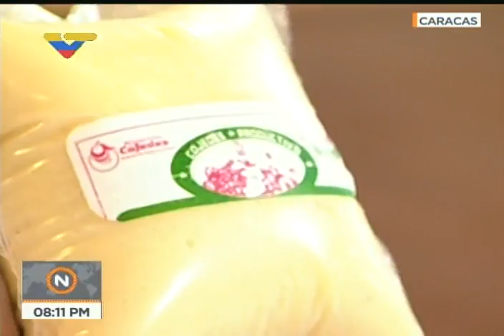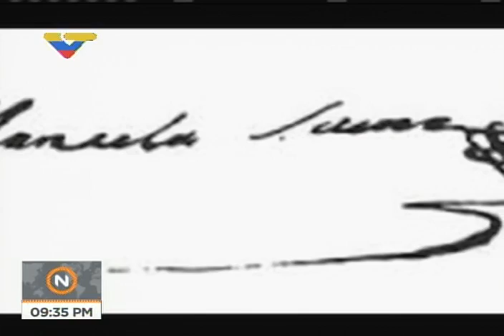Presidente Nicolas Maduro en reunión con candidatos a gobernadores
Transmisión completa en VTV. Palacio de Miraflores, 25 de septiembre de 2017